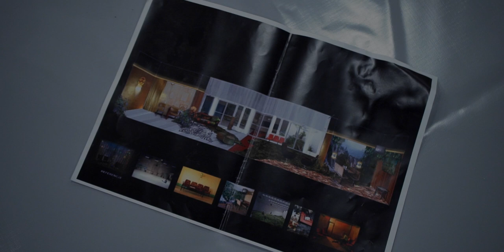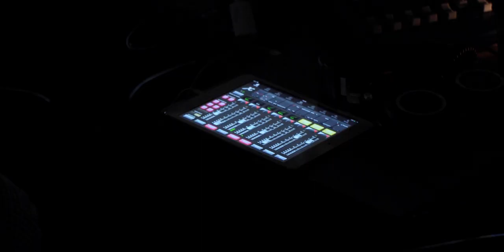Making of Wiosenna bujność traw I Teatr Żeromskiego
„Wiosenna bujność traw”
Tekst i reżyseria: Michał Siegoczyński
Kostiumy i scenografia: Katarzyna Sankowska
Muzyka: Kamil Pater
Reżyseria światła: Jędrzej Jęcikowski
Ruch sceniczny: Alisa Makarenko
Projekcje: Krzysztof Prałat
Operator: Marian Wąchała
Asystent reżysera: Patryk Warchoł
Inspicjent-sufler: Klaudia Sobura
Obsada: Anna Antoniewicz, Dagna Dywicka, Ewelina Gronowska, Joanna Kasperek, Beata Wojciechowska, Wiktoria Wolańska, Mateusz Bernacik, Andrzej Cempura, Przemysław Chojęta, Jakub Golla, Wojciech Niemczyk, Andrzej Plata, Dawid Żłobiński.

Niespełniona miłość zdaje się odrywać od bohaterów i żyć swoim własnym życiem, jakby była już niezależna od nich, tworząc nieosiągalną i niemal mityczną tęsknotę. Spektakl opowiada właśnie o tej tęsknocie, o przemijaniu i pierwszej miłości. Inspirowany jest klasycznym filmowym melodramatem sprzed lat – „Wiosenna bujność traw” w reżyserii Elii Kazana. Tytuł został zaczerpnięty z wiersza Williama Wordswortha, w którym autor proponuje odnaleźć równowagę w drobnych radościach dnia codziennego w celu pogodzenia się z własnym losem i w blaknących, wraz z upływem czasu, barwach życia. Młodość, małe miasteczko, pierwsza miłość i mezalians – taśma akcji jeszcze raz zaczyna się kręcić, a dwoje młodych kochanków po raz kolejny uruchamia wiarę, że świat jest u ich stóp i że przecież nie może im się nie udać.

Realizacja wideo i montaż: Michał Stelmaszczyk / dobre.oko